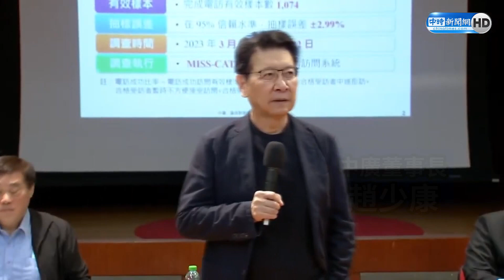彈性大！國民黨總統大選採徵召 趙少康：找出最強的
【相關新聞】
2024最新民調曝光 趙少康喊話朱立倫：快徵召侯友宜別再拖